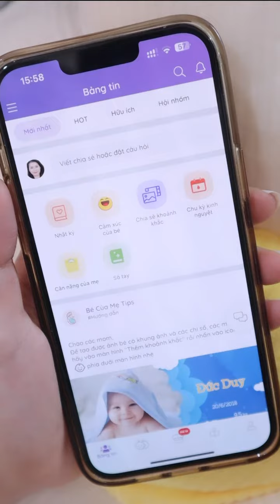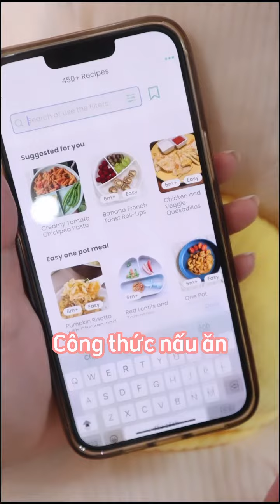4 APPs hữu ích cho mẹ bỉm sữa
♥ FTC:
© Bản quyền thuộc về Phương Ly
© Copyright by Phương Ly ☞ Do not Reup